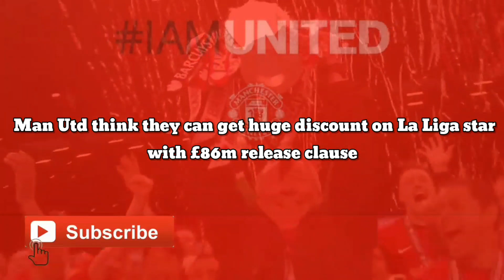Man Utd will reached agreement after get huge discount on La Liga star with £86m release clause